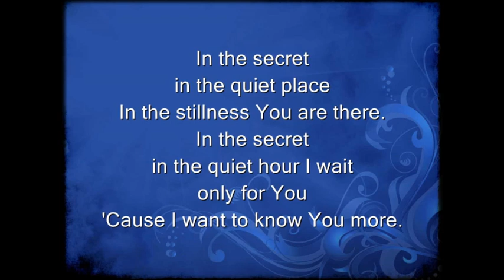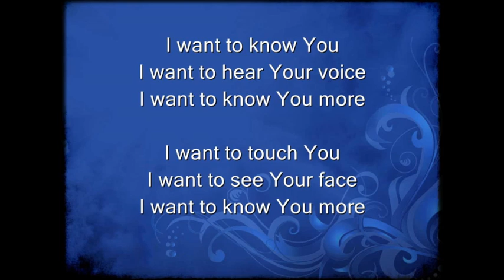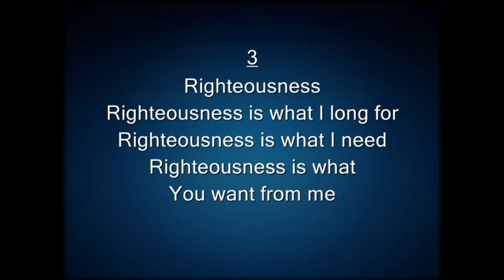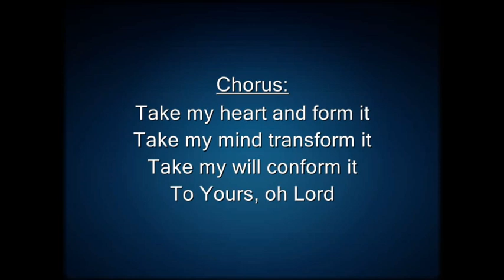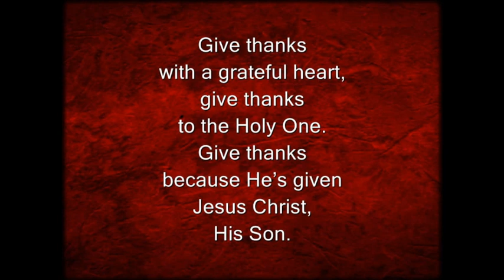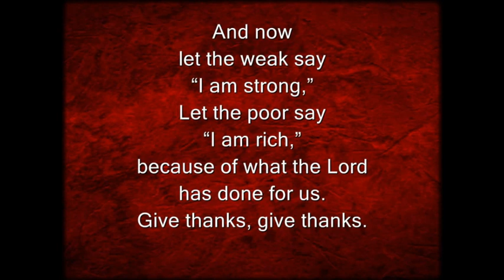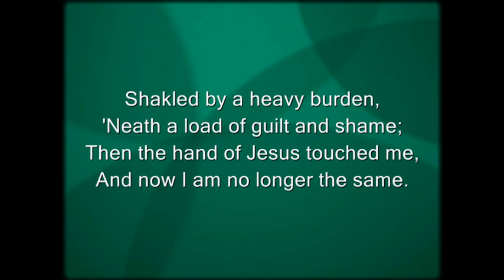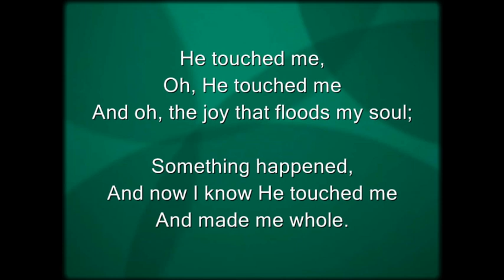2017_0617_Worship